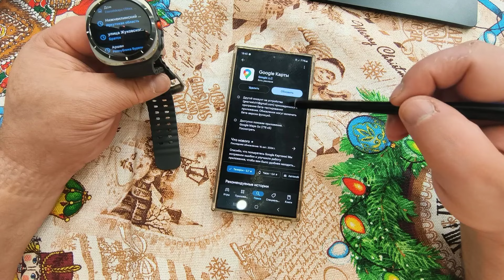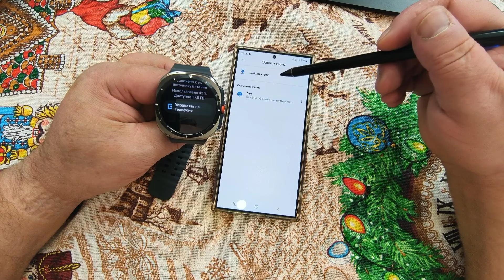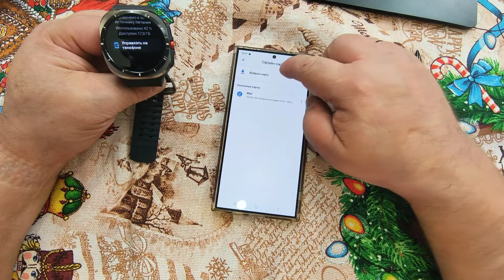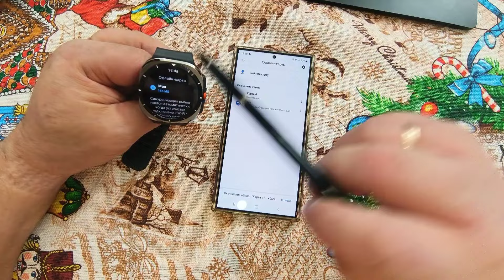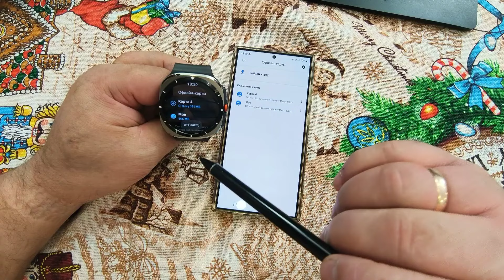Карты Google Офлайн на Galaxy Watch Ultra, Watch 7 и других часах WearOS